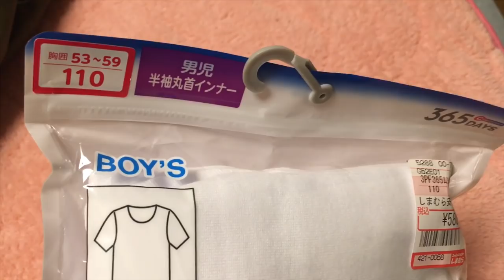Xmas decor | picnic+play sa park | grocery haul more! | pinay in Japan | housewife in Japan